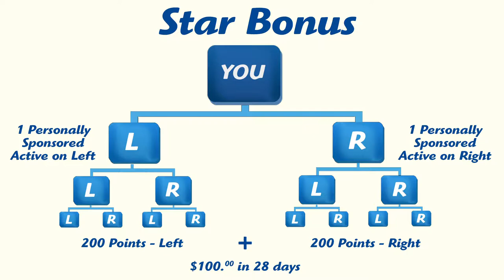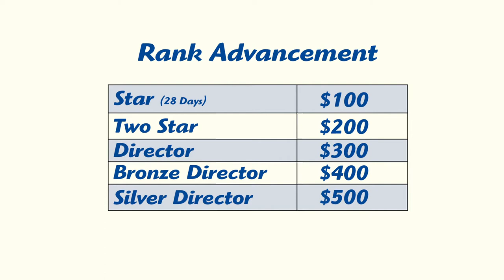Anovité Rank Advancement